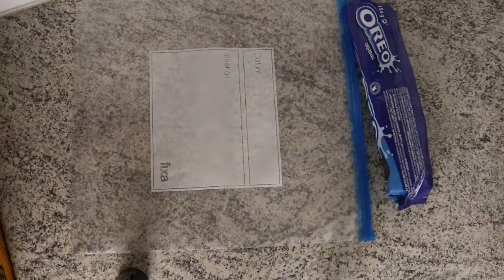No Bake Oreo Balls | Jinsi ya kutengeneza Oreo Balls | Tasty